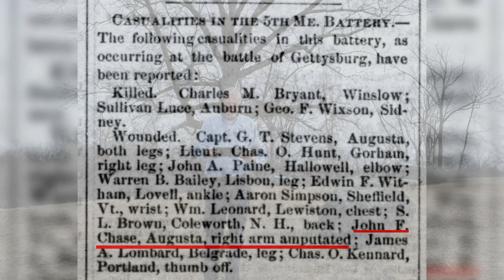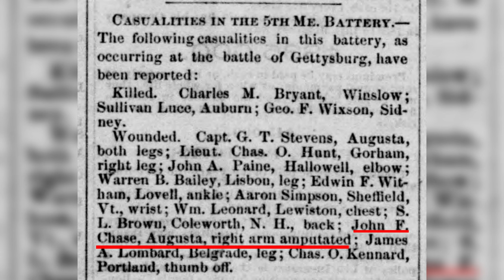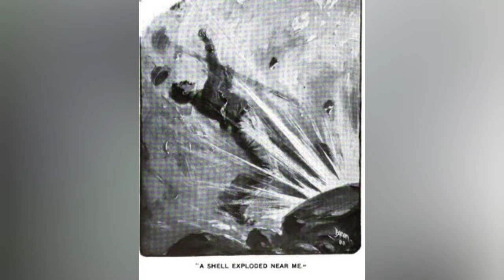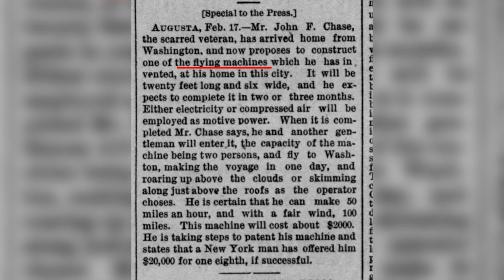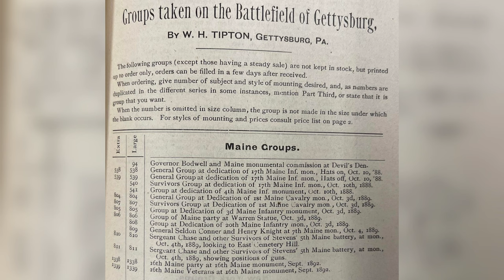5th Maine Battery and John F. Chase | Monuments Monday in Gettysburg with Tim Smith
On this episode of Monuments Monday, ACHS Historian Tim Smith discusses the 5th Maine Battery and John F. Chase, who was gravely wounded at Gettysburg.

Visit us in-person at Gettysburg Beyond the Battle Museum, recently voted "Best New Museum" by USA TODAY readers, at 625 Biglerville Road, just north of Gettysburg. For more information or to reserve museum tickets in advance,